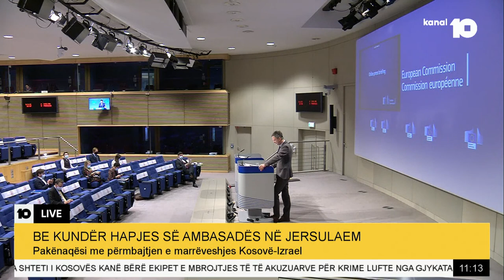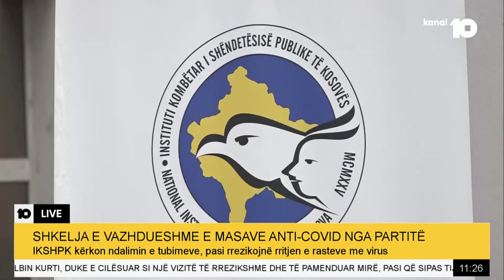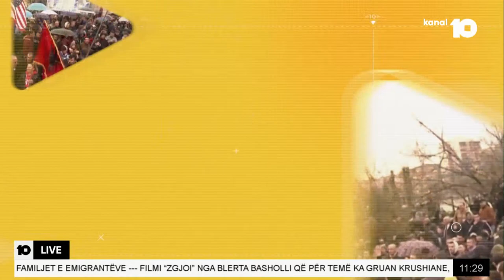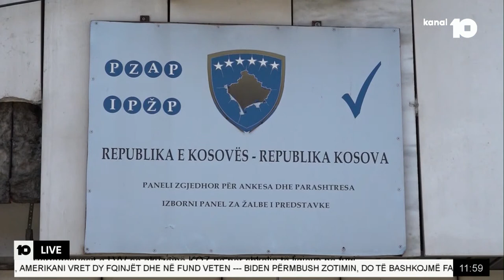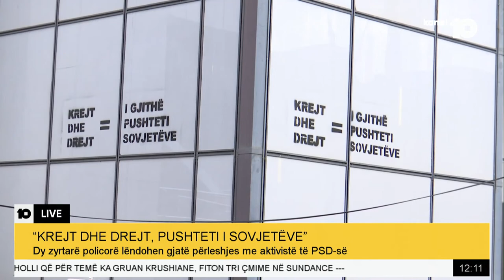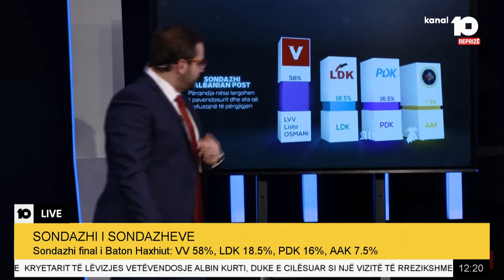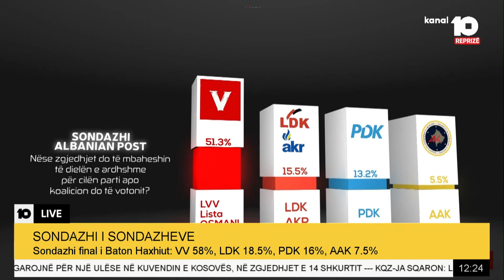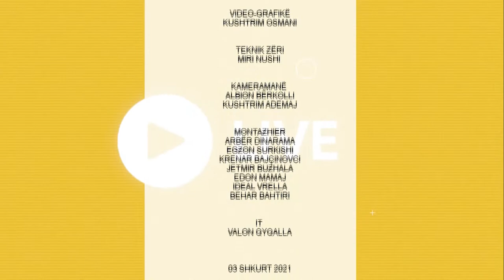🔴 10 Live - 03.02.2021